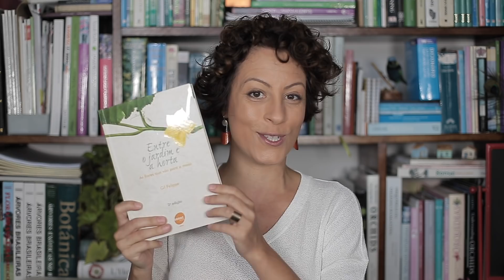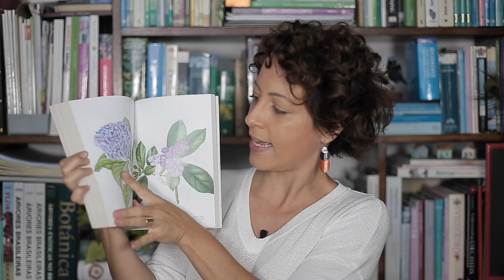Mestres da Jardinagem – Gil Felippe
Se você ainda não leu nada de Gil Felippe, tá na hora de conhecer o trabalho desse botânico fantástico, falecido em 2014, que nos legou muitas obras sobre plantas. Em mais um episódio da série Mestres da Jardinagem, Carol Costa compartilha o carinho que tem pelos livros de Felippe e como sua escrita pode ser motivadora para quem busca mais informações sobre o mundo vegetal, das plantas mais comuns que existem na cozinha, como cebolas e maçãs, até aquelas com propriedades afrodisíacas.

Os livros citados neste vídeo são:
- Entre o Jardim e a Horta (ed. Senac)
- Grãos e Sementes (ed. Senac)
- Frutas, Gil Felippe (ed. Senac)
- No Rastro de Afrodite (ed. Senac)
- Venenosas, Gil Felippe (ed. Senac)
- Gaia, Gil Felippe (ed. Tapioca)
- O Sabor do Saber (ed. Salamandra)